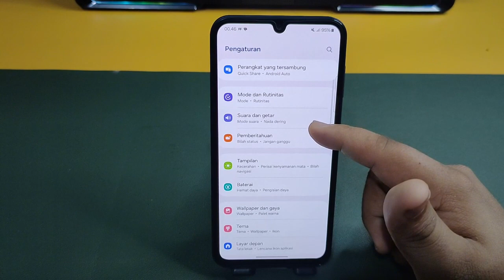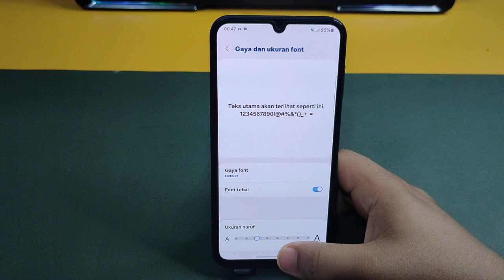Cara Mengaktifkan Font Tebal Hp Samsung M23 5G